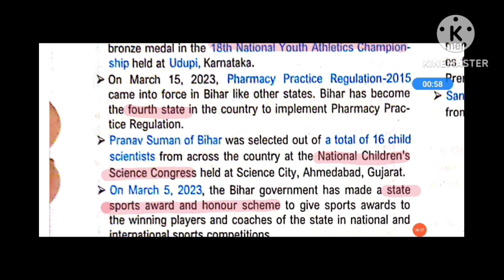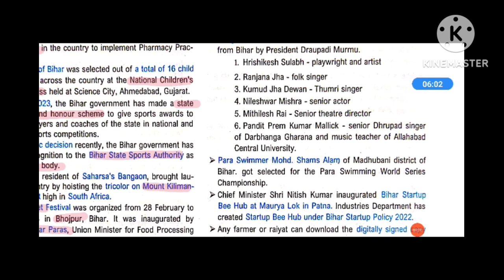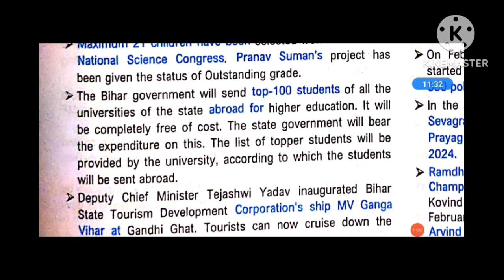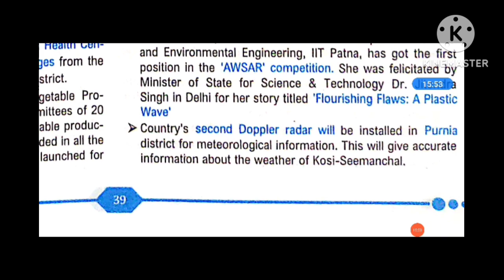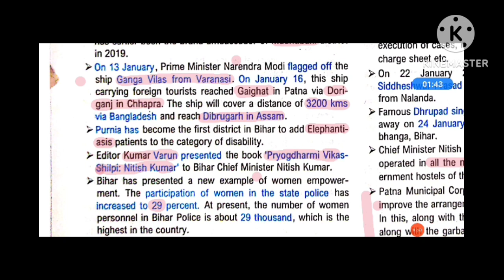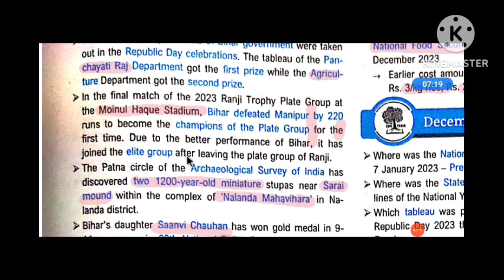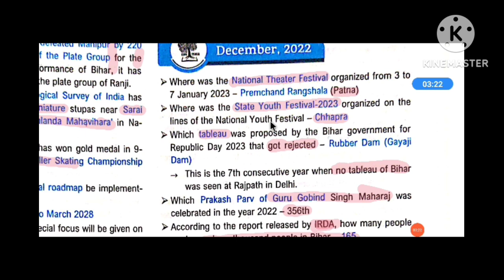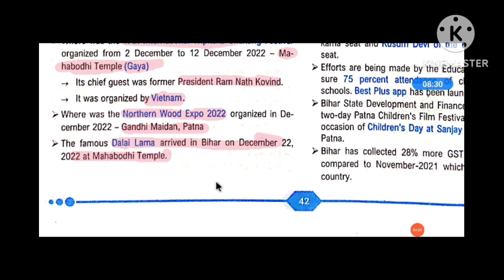BIHAR SPECIAL CURRENT AFFAIRS - DEC 2022-JULY 2023